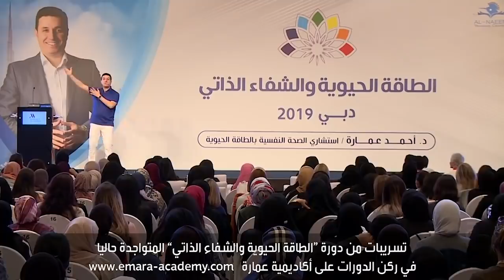كيف تستفيد من طاقة رمضان؟ | How can you benefit from Ramadan's energy?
كيف تستفيد من طاقة رمضان؟ استمر في شحن الطاقة لجعل رمضان القادم أروع رمضان

How can you benefit from Ramadan's energy? Recharge your energy to make the upcoming Ramadan the most wonderful ever.

جزء من دورة الطاقة الحيوية والشفاء الذاتي، متواجدة حاليا على موقع أكاديمية عمارة، بإمكانك الاستمتاع بمشاهدتها كاملة في أي وقت من أي مكان في العالم في ركن الدورات على الرابط التالي :

The Bioenergy and Self-Healing course is currently available on the Emara Academy website. You can enjoy watching the complete course at any time, from anywhere in the world, in the Courses section at the following